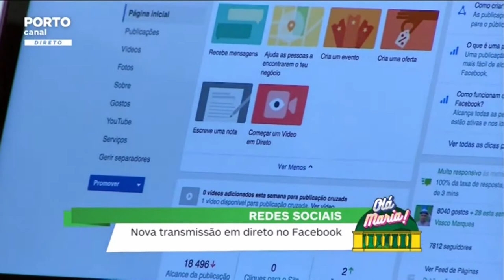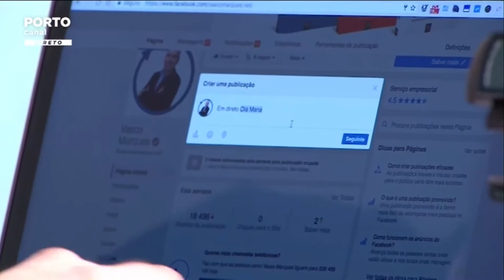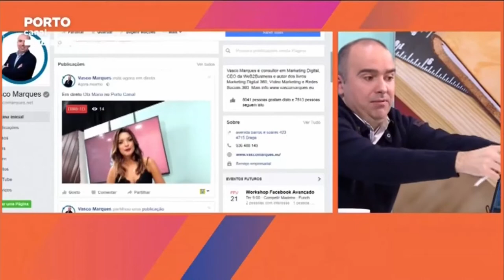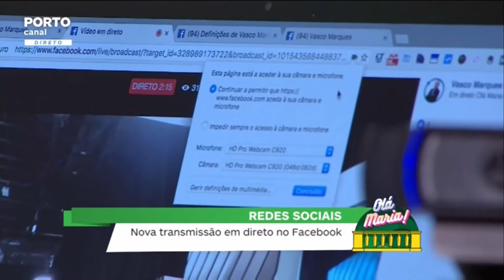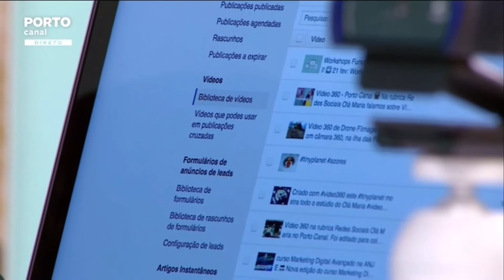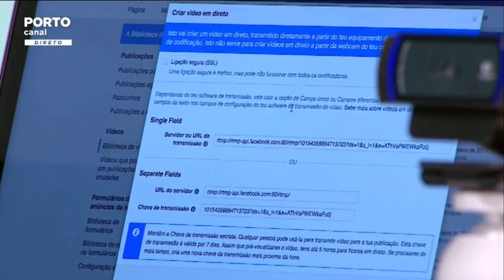Nova transmissao em direto no Facebook - Porto Canal